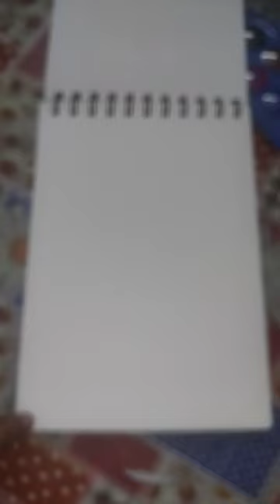Aesthetic moon painting 🎨